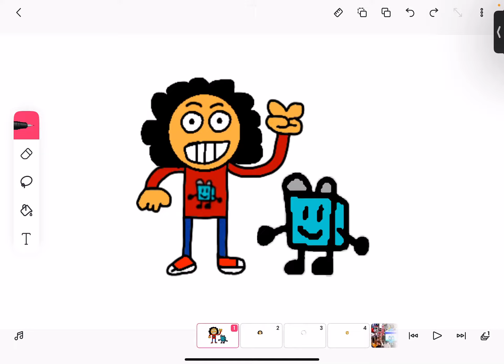I Made These 2!